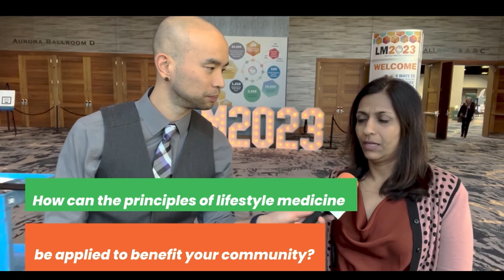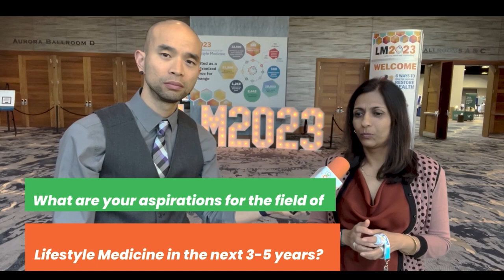The Joy of Lifestyle Medicine with Dr. Shikha Merchia | ACLM 2023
It is my pleasure to be joined today by Dr. Shikha, who holds double board certifications in Internal Medicine and Lifestyle Medicine. Our conversation delves into her initial impressions of attending the ACLM Annual Conference 2023 and explores how she has personally applied principles of lifestyle medicine to enhance the well-being of both herself and her family.
A special thanks to @aclifemed for providing us with this platform to share insights! 🙌

📲THECHEFDOC APP: Available both in the App Store and Google Play! Type 'TheChefDoc' in the SEARCH! Or,